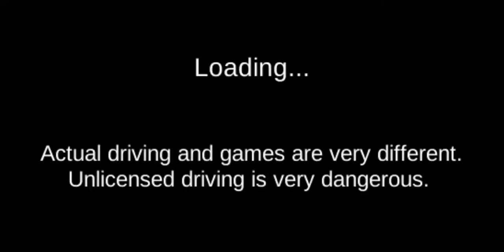How to unlock the Bentley car in 3d driving classes